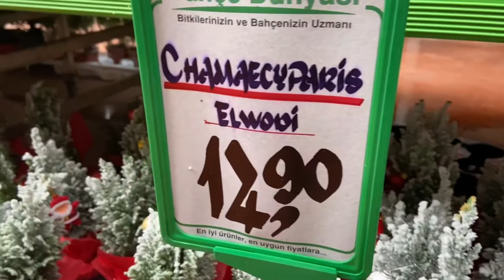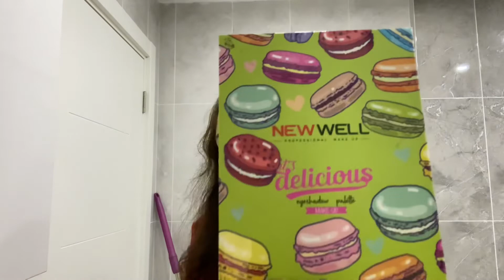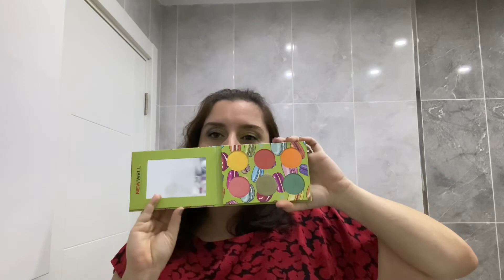DÜŞTÜM YİNE GRATİS BATAĞINA 🤫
Herkese merhabalar

Ben Ceylan🥳

Kanalıma ve hayatıma hoşgeldin. Çoğunlukla günlük vlog olmak üzere, makyaj, yemek tarifleri, alışveriş ve daha nicesini kanalımda bulabilirsin.